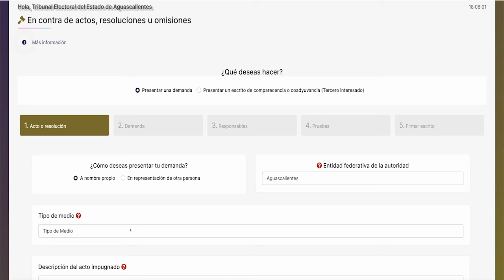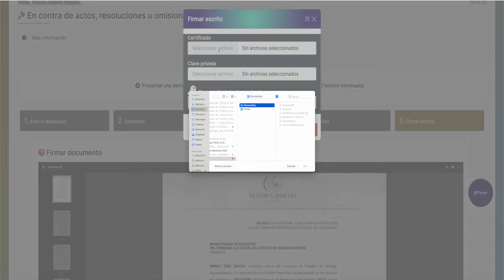Crónicas del proceso 2024 | Juicio en línea - TEPJF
Crónicas del proceso 2024

Juicio en línea

Felipe Alfredo Fuentes Barrera, magistrado de la Sala Superior del TEPJF.